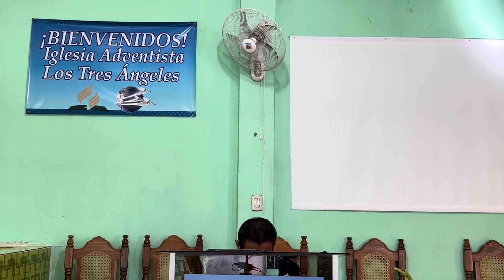🔴 Estaba perdido y no lo sabía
O en cuenta de banco agrícola, número: 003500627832
Donaciones (CHIVO WALLET) Bitcoin al DUI: 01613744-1
Bitcoin: 3KNA8iss2K5AKJQdHARfHRHdEYfE5UiaUp

PUEDES VER MI MATERIAL EN LAS LISTAS DE REPRODUCCIÓN QUE CONTIENE MI CANAL, CONTENIDO SOLIDO APEGADO A LAS ESCRITURAS.